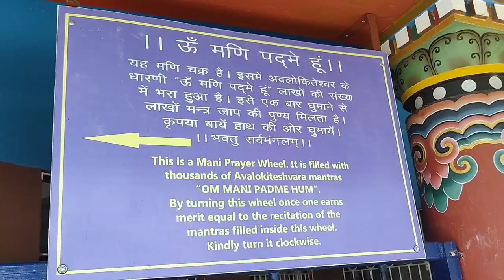Fat Tyre Cycle ride till Ewan India Buddhist Monastery | Siliguri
My action Camera :